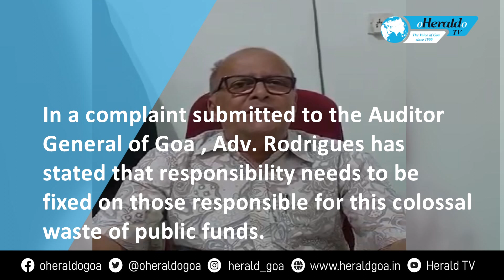Adv Aires seeks CAG probe into swearing in ceremony scam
Adv. Aires Rodrigues has urged the Goa Office of the Comptroller and Auditor General (CAG) to investigate the entire expenditure incurred and the procedure followed in holding that gala Swearing-in-ceremony of Goa Chief Minister and his eight Ministers which was held on March 28th at the Dr. Shyama Prasad Mukherjee Stadium in Bambolim. In a complaint submitted to the Auditor General of Goa , Adv. Rodrigues has stated that responsibility needs to be fixed on those responsible for this colossal waste of public funds.